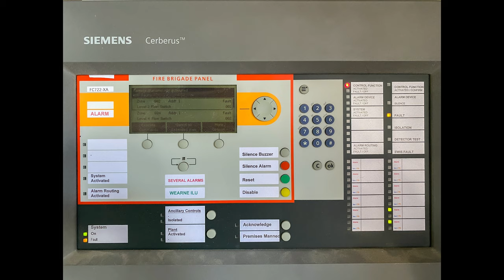Cottesloe Wearne Hostel: The Progress So Far (Fan Made) - Crane & Construction Site Perth, Australia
The Wearne Redevelopment in Gibney Street is a residential aged care and retirement living development.

It comprises of 78 Independent Living Units and 129 Residential Aged Care rooms, providing accommodation and personal or nursing care for aged residents, including recreational, health, laundry and catering facilities.

​The $80 million project is an expansion of the beachside aged care provider's Wearne Hostel in Cottesloe.

​Wearne operator Curtin Care is owned by Cottesloe, Mosman Park, Claremont and Peppermint Grove councils, which jointly hold the Gibney Street site in trust.

The project will provide care facilities for about 110 people and 90 serviced apartments after it was approved in 2019.

The first stage is expected to have people move in late 2021. Following stages will have 55 residences for the elderly, and a café, art precinct, medical centre and meeting rooms for the Cottesloe community on Gibney Street.